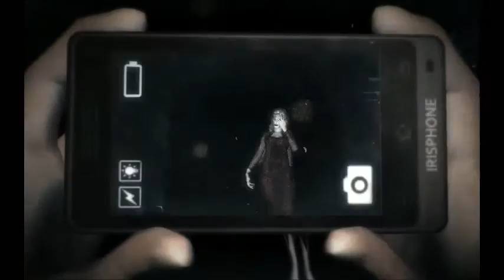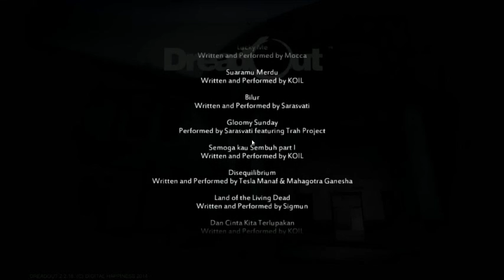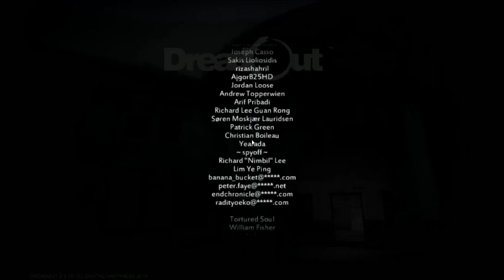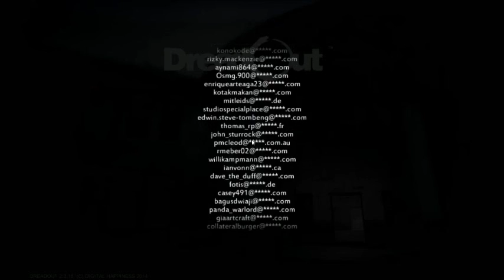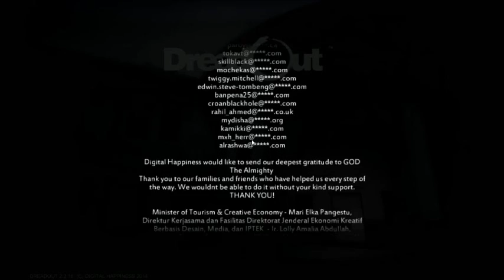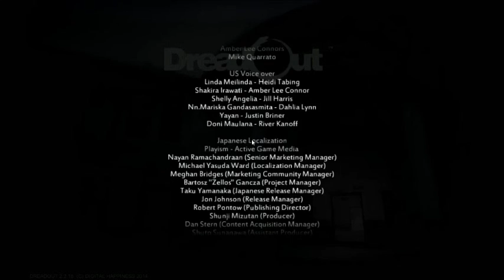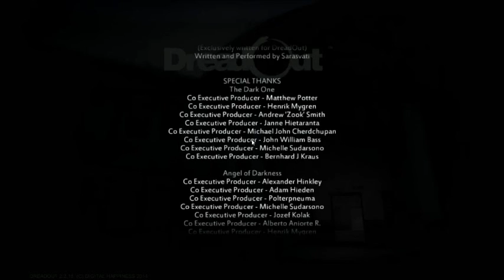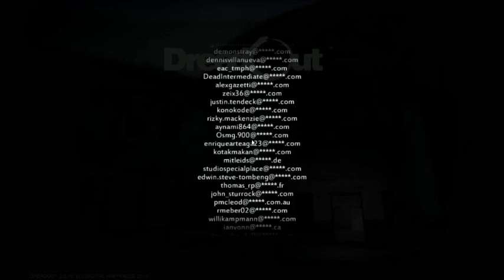Let's Play DreadOut - Part 7: It Always Comes to Blood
Final battle of the game just sort of ... came up when this episode started.  Wasn't expecting it, really.